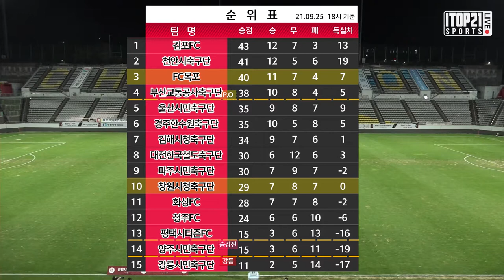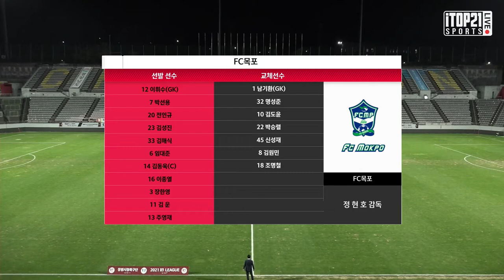[K3 League] 창원시청축구단 vs FC목포 25R HIGHLIGHT 2021 09 25